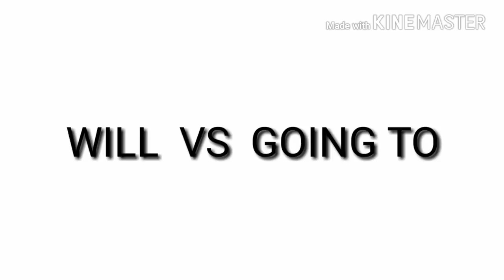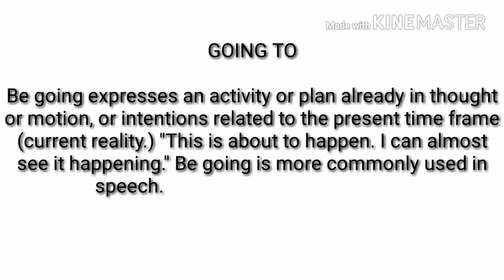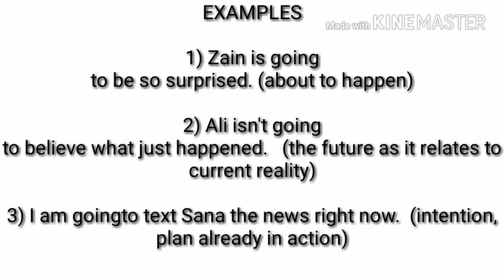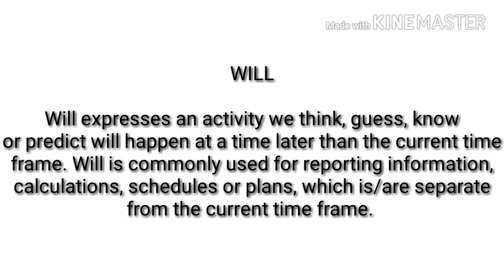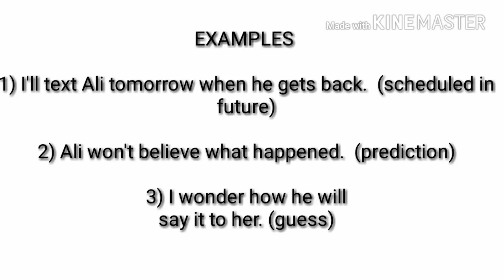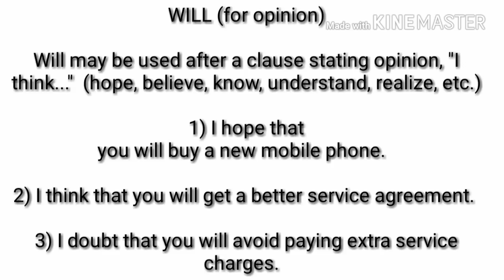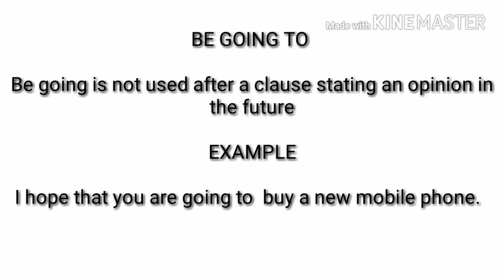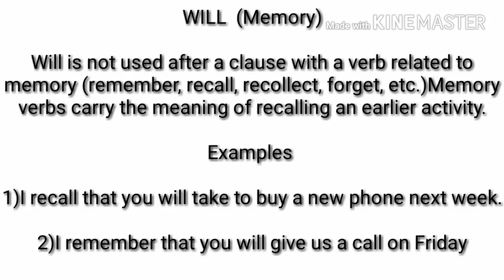WHAT ARE THE DIFFERENCES WILL / GOING TO ?